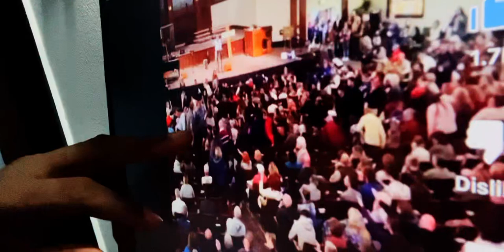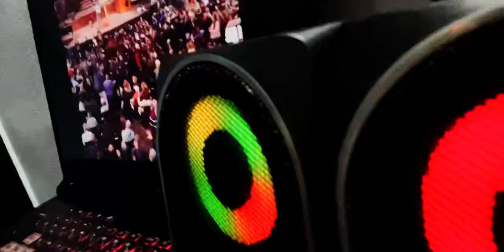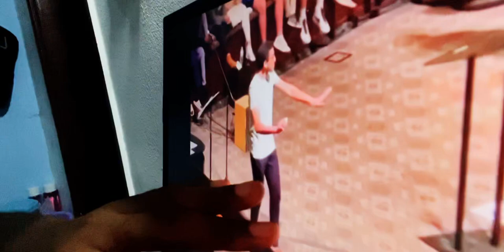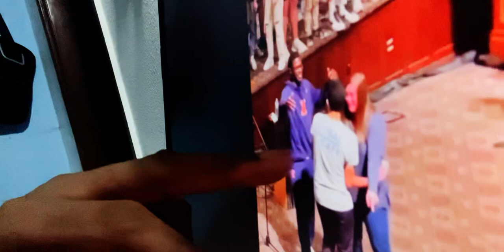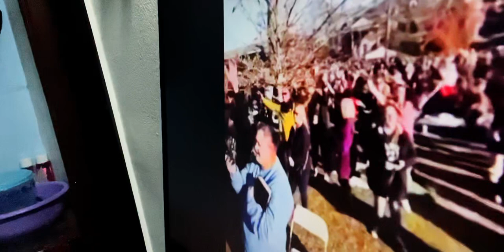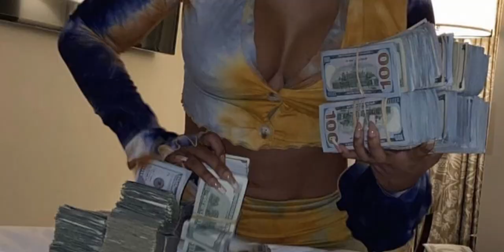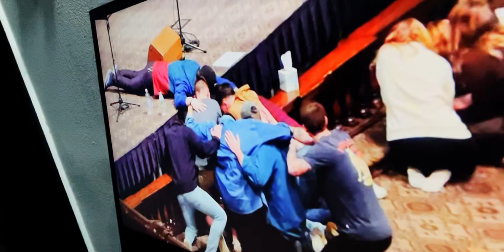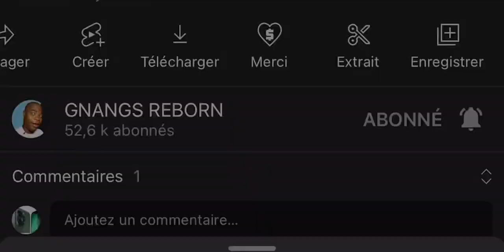Les jeunes gens Adorent Dieu depuis plusieurs jours à ASBURY au USA